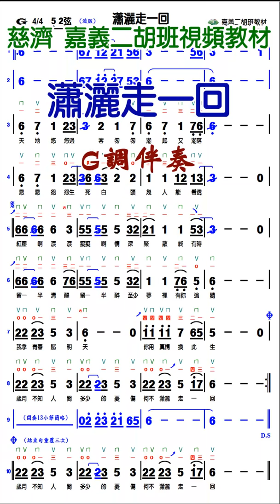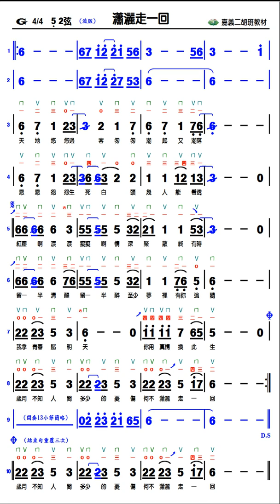瀟灑走一回 -G調伴奏 - 適Android(安卓)